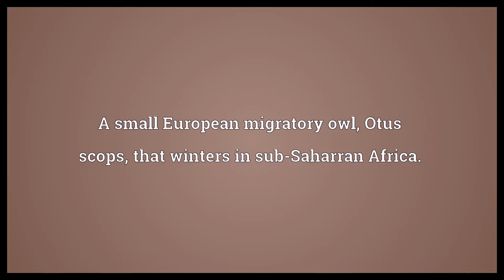Scops owl Meaning